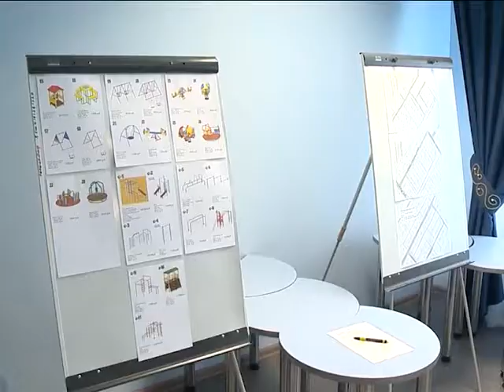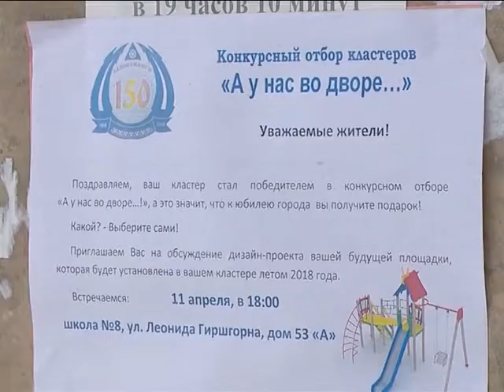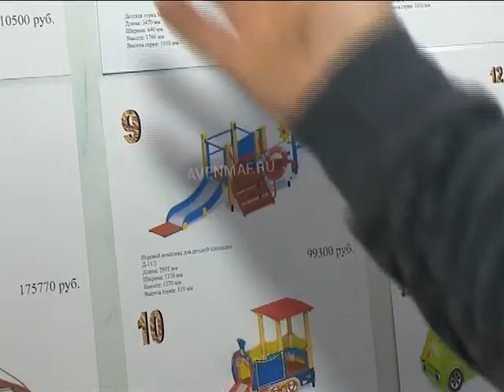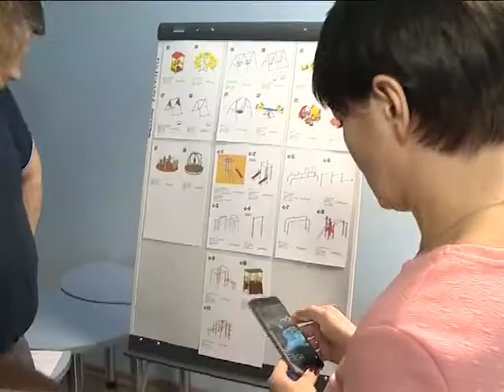«А у нас во дворе» - проектный семинар!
Каким будет преображение юбилейных двориков – обсуждали жители микрорайона Обской.